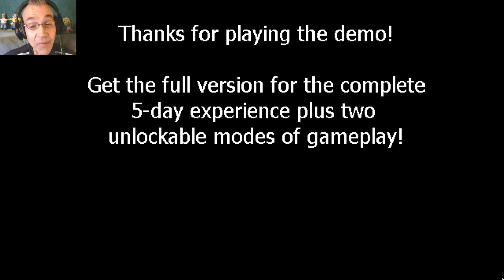HAB ICH ES KAPUTT GEMACHT? | FNAF: PROJECT 1987 (DEMO) | LET'S PLAY FNAF FANGAMES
FNAF: PROJECT 1987 demo

released a "demo" though it's not completely finished just so you can see what the game's progress